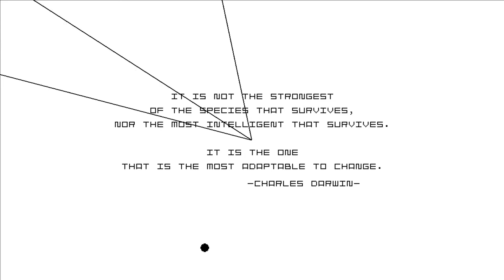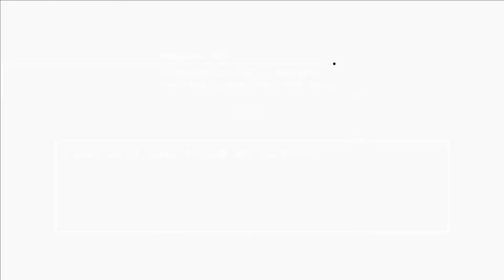Space Invaders Infinity Gene Mission 0 thru Mission 2 walk-through